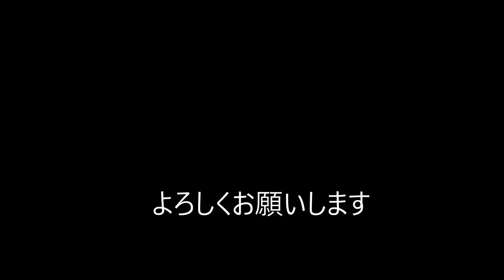ミホウ☆万華鏡パフォーマンス動画2019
日本の大道芸をベースにして自分風にアレンジして披露しています。内容は1,岩手大黒舞2,傘回し3,花文字4,映画アルマゲドンの主題歌を使用した南京玉すだれになっております。
花文字は私がもとより行っておりますフェイスペイントから発想をえたオリジナル作品になっております。
他の誰にもまねできないミホウ☆万華鏡のパフォーマンスをぜひご覧くださいませ。